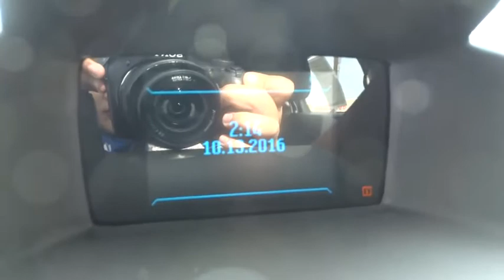2016 Ford Fiesta Carson City, Reno, Northern Nevada, Susanville, Sacramento, CA 31539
2016 Ford Fiesta

The refreshed 2016 Ford Fiesta is attractive, highly capable and a joy to drive. An updated two-tier grille, newly shaped headlights and bumper give the Fiesta a stylish new look. The Fiesta delivers 120hp of fun from its 1.6L engine which achieves up to 28 MPG city and 36 MPG hwy. There is also a 1.0L turbocharged engine delivering up to 32 MPG city and 45 MPG hwy. For an intense rush the Fiesta ST delivers up to 197hp with its turbocharged engine. Twin independent variable camshaft timing adds an extra measure of precision, improving fuel efficiency and power output. For that extra-connected feel, the PowerShift 6-speed automatic transmission can provide torque to the wheels 100 percent of the time during shifts. The electric power-assisted steering gives compensation for pulling and drifting. To help Fiesta stay sure-footed and firmly planted in the corners, a MacPherson-strut front suspension features specially tuned dampers, spring rates and bushings, and a 22-mm stabilizer bar. On the ST trim get the available RECARO seats, which hold you in place during intense drives with their supportive bolsters. There are also available features like heated front seats and ambient lighting with 7 different hues. For space, Fiesta's 60/40 split rear seat folds down, opening up additional room for your gear. The available Ford SYNC system lets you make hands-free calls, stream music from a compatible phone via Bluetooth, and hear turn-by-turn directions through your speakers.